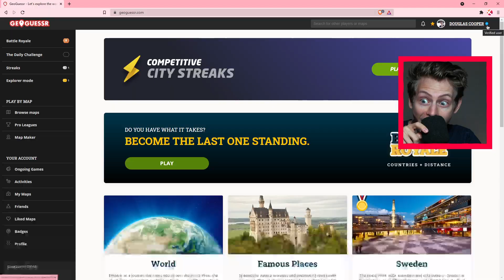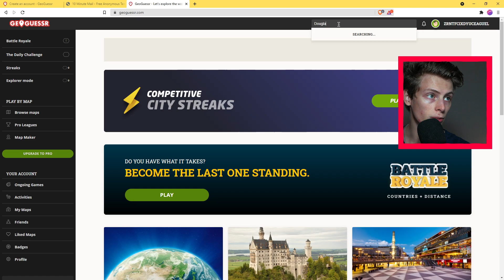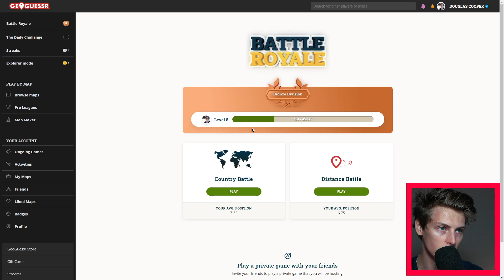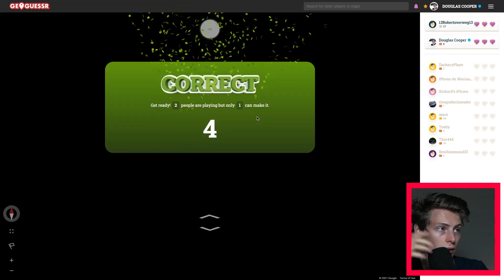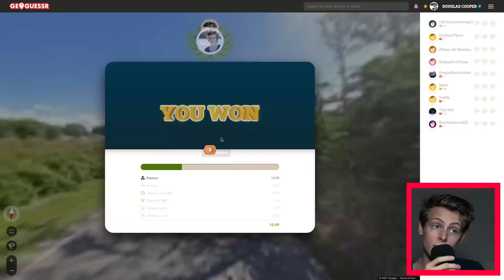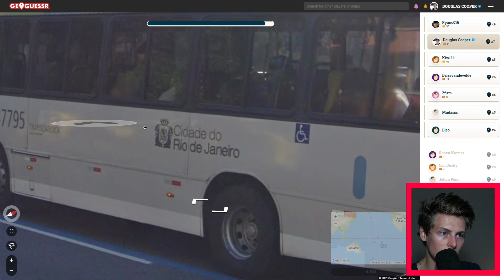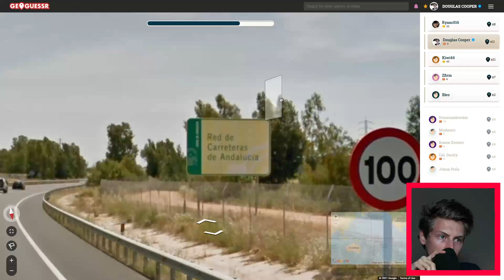Jag Har Blivit VERIFIERAD!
Min Reaktion Till Att Bli VERIFIERAD!
Sjukaste på länge ✅
Få information om nya videos genom Discord:

Vad jag använder för att spela in:
Mikrofon
➤Zoom H6 + SSH-6

Tack för att ni kollade!